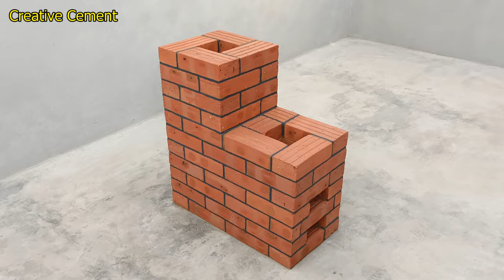How to make a rocket stove from red bricks